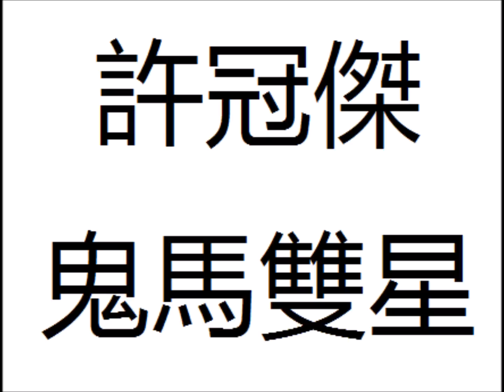許冠傑 鬼馬雙星 高清HQ